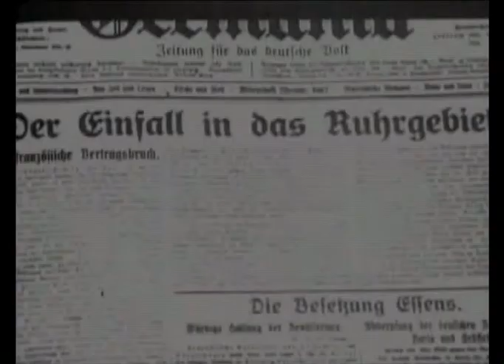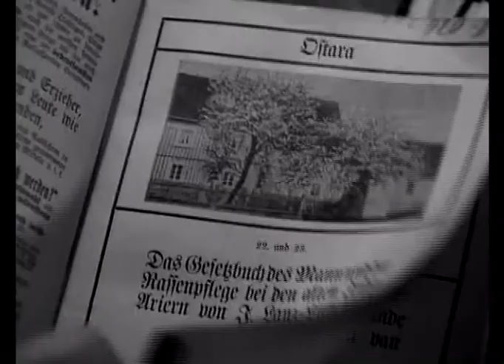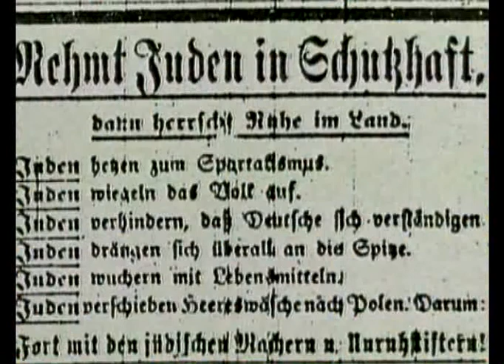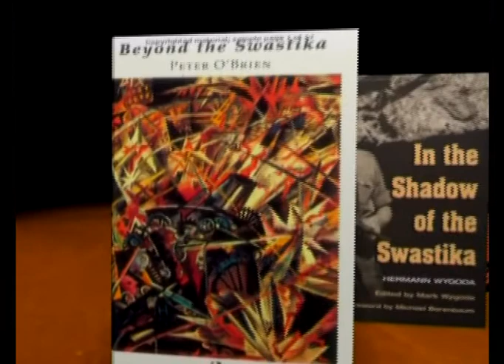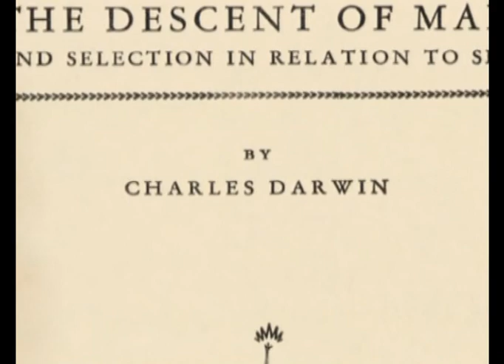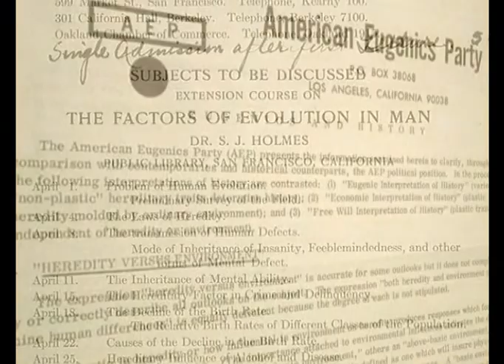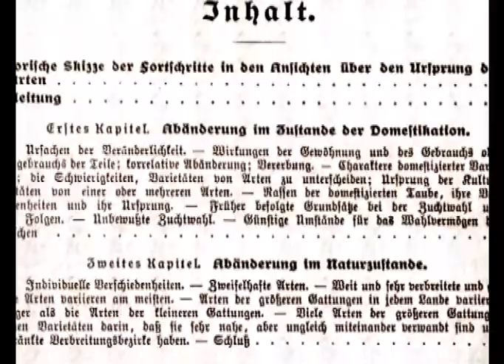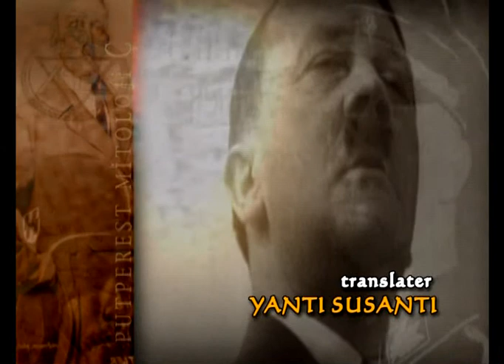MENGERIKAN EVIL SEJARAH DARI FASISME